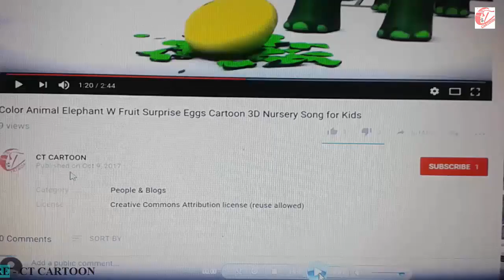Learn color part 28 w surprise eggs and ICE CREAM SKEWERS for kids and children ct cartoon